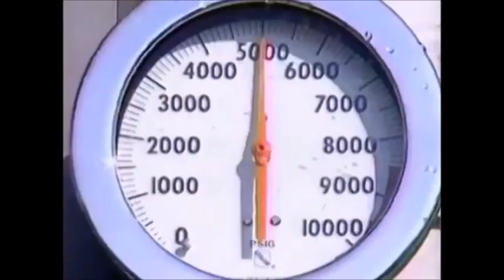Nickelodeon Gak Geyser Warning Ident 1990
An announcer-less version of this classic Nick ident which they use to warn viewers about some of the content in the following programme (especially Ren & Stimpy)